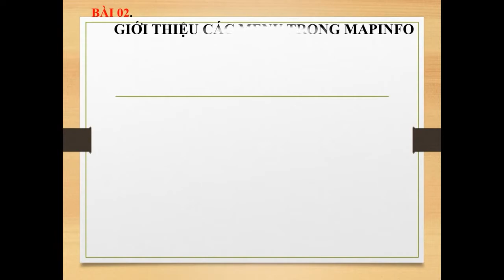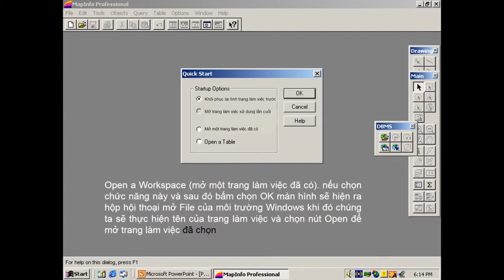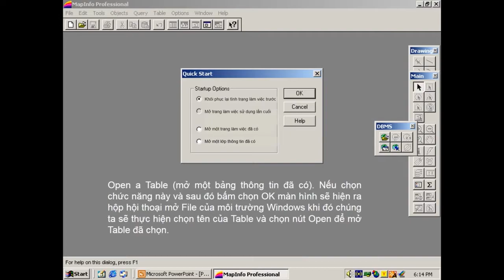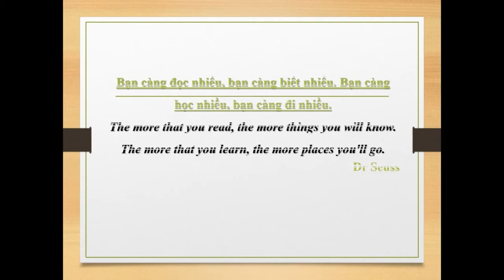GIỚI THIỆU CÁC MENU TRONG MAPINFO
HƯỚNG DẪN THỰC HÀNH MAPINFO
bài 02